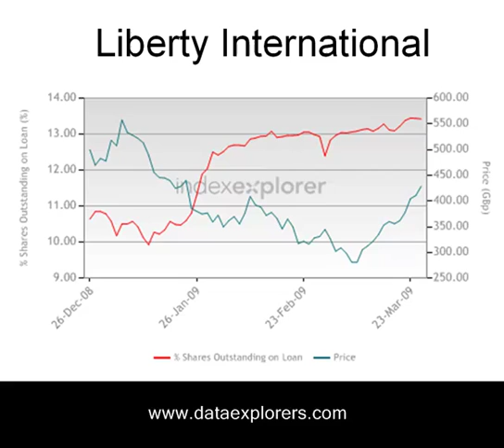01 Apr 09 - Securities Lending Daily Brief - Data Explorers